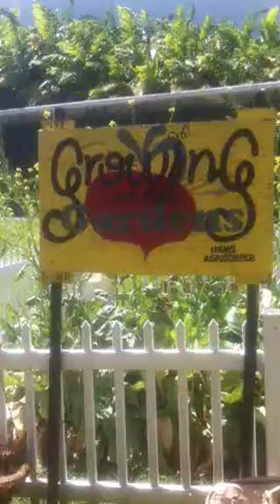Hialeah Gardens High School Challenge 8 2014-2015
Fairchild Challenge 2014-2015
The action plan gardens and green spaces.